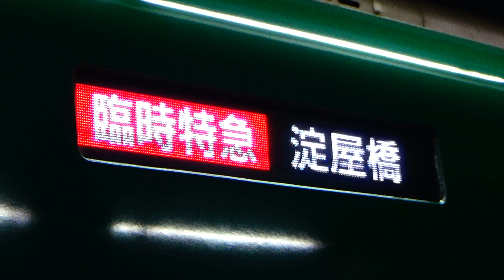【京阪電車】臨時特急13000系淀屋橋駅行き 北浜駅発車